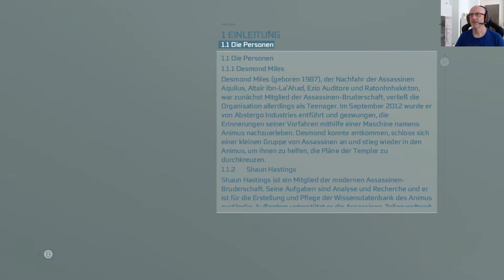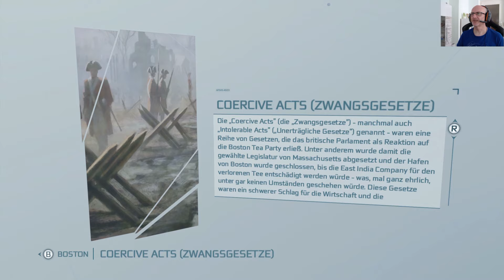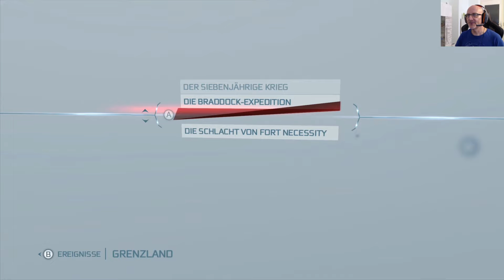ASSASSIN´S CREED III REMASTERED #40: Die Gangs von Boston |Verhandlungen mit dem Feind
Willkommen zu ASSASSIN´S CREED III Remasterd. Auch in AC III spielen wir wieder Desmond Miles der mittels des Animus ins 18. Jahrhundert reist. Er verkörpert den britischen Templer Haytham Kenway und den Halb-Indianer Connor. Boston und New York und die Wildnis die diese beiden Städte damals umgab sind die Orte an denen das Spiel statt findet. Schreibt gerne in die Kommentare und last einen Daumen da.

Case: Deepcool Genome II
Power Supply: 550 Watt Corsair RMx Series RM550x Modular 80+ Gold
Mainboard: MSI MPG Z390 Gaming Edge AC
CPU Liquid Cooler: Captain 360 EX
GPU: MSI GEFORCE RTX 2070 Gaming Z 8G
RAM: G.Skill DDR4 32GB PC 3200 CL16 KIT (4x8GB) 32GTZR
SSD: 500 GB Samsung 850 Evo Series 2.5” MZ-75E500/EU
SSD: 250 GB Samsung 970 Evo NVMe M.2
SSD: 120 GB Samsung 840 Evo Series 2.5” MZ- 7TD120BW
HDD: Western Digital WDBH2D0010HNC-ERSN
Monitor: Acer Predator XB271HUAbmiprz G-SYNC 27” WQHD 144Hz
Gamepad: Microsoft Xbox One Wireless Controller
Operating System: Windows 10